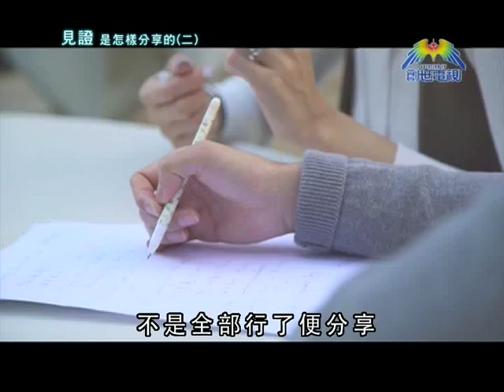第148集 美國愛地球觀察站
本集內容 :
~見證是怎樣分享的(二)
~在新媒體中作見證

美國版 逢星期五 晚上10時半 （美國創世電視）
香港版 逢星期四 晚上11時  （香港創世電視）

誠邀大家提供人物故事、特別聚會或活動資訊，這些故事和資訊將有機會透過節目發放，發揮更大的影響力。